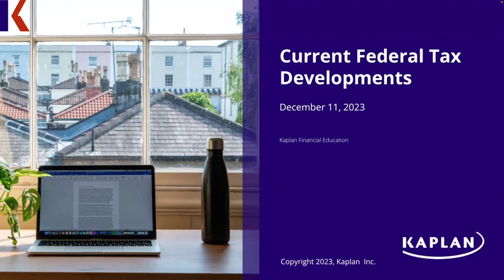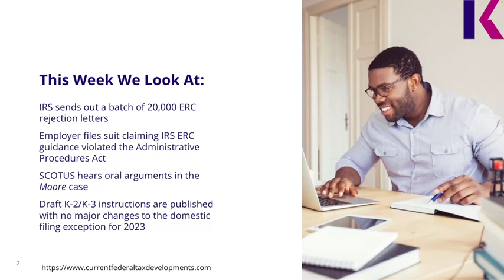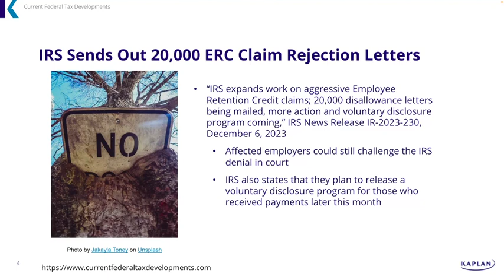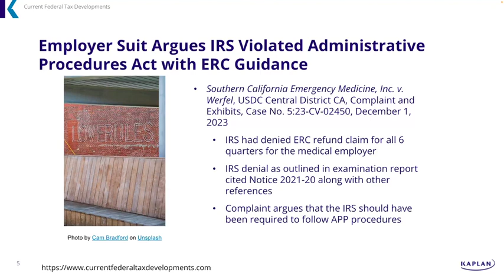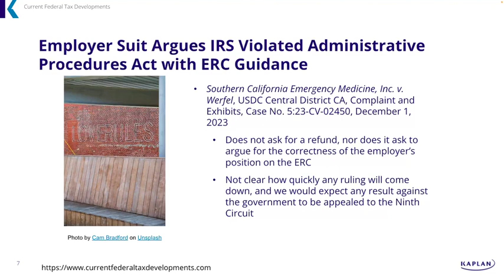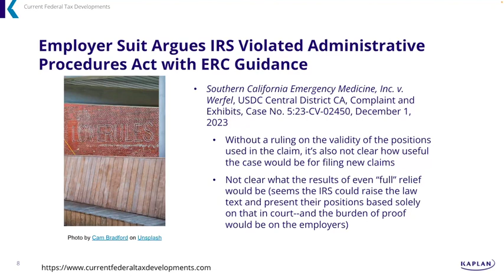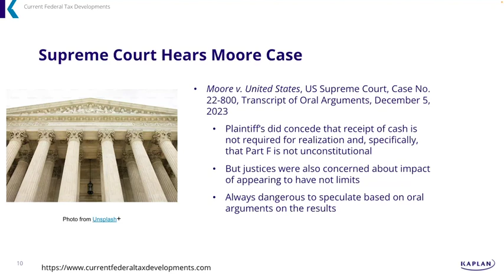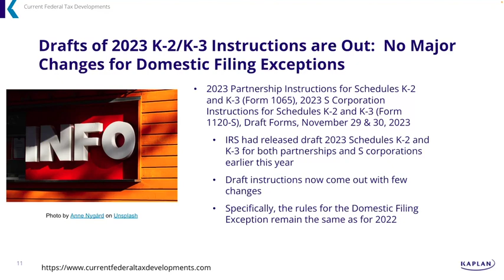Current Federal Tax Developments - December 11, 2023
Topics covered:
-IRS sends out a batch of 20,000 ERC rejection letters
-Employer files suit claiming IRS ERC guidance violated the Administrative Procedures Act
-SCOTUS hears oral arguments in the Moore case
-Draft K-2/K-3 instructions are published with no major changes to the domestic filing exception for 2023